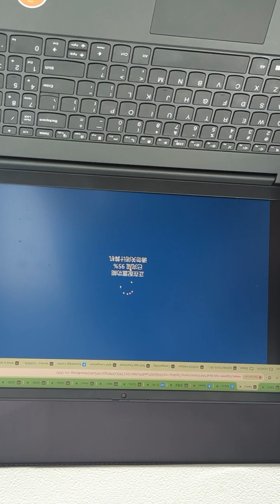UGREEN NAS & Vitual Machines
CWWK x86 P5 NVMe NAS Board ($155 AliExpress)
CWWK x86 P5 Barebones + Case ($239 Amazon)
Which Backup Method is Best? NAS vs Cloud vs Tape vs USB

Jonsbo N2 vs N3 NAS Case - Get It Right First Time!

CCL Online in the UK are another premium NAS and Data Storage provider, find them